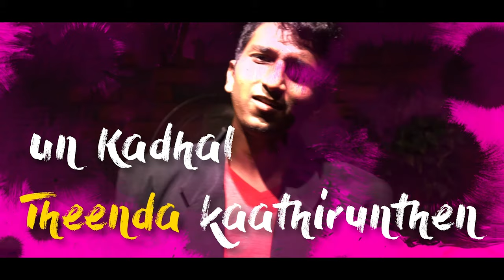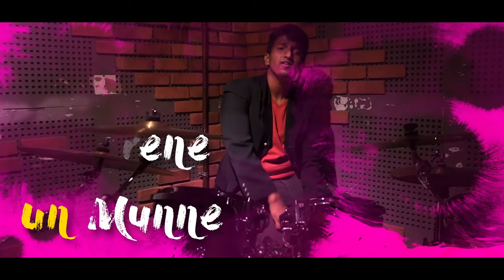Kadhal Solla Neramillai - Official Lyric Video | Sameer | Christkavi Raja | Underblk Studios | 2020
Song: Kadhal Solla Neramillai
Album\EP: K for Kadhal
Lyrics & Vocals: Ruzbihan Sameer
Video editing: RS Productions
Mastered & Mixed : Underblk Studios

Audio available in Major Digital Platforms on 30th November onwards;